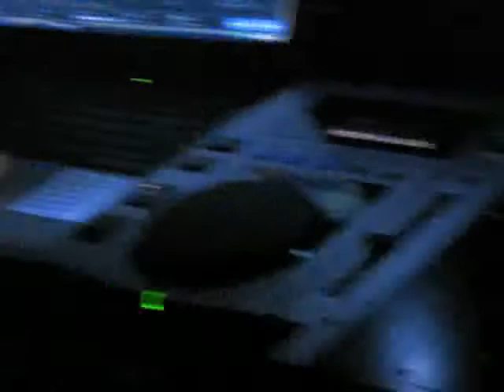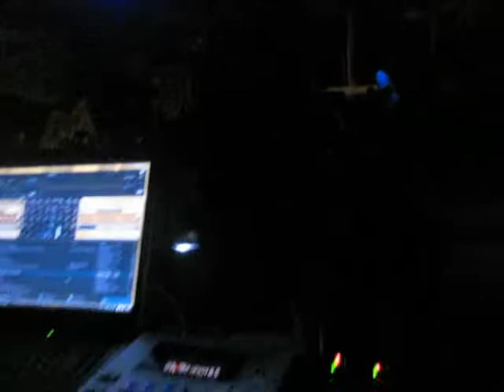DJ ESPI Il compleanno di Maria e Cristina 3/10/09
il compleanno di Maria e Cristina festa dei 18 anni Bosa